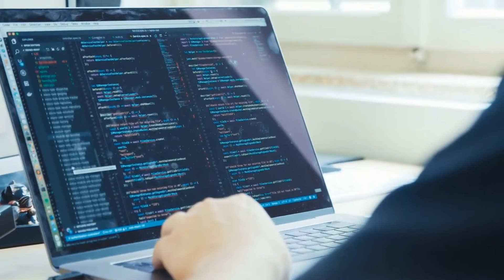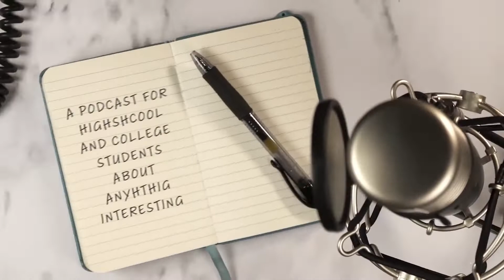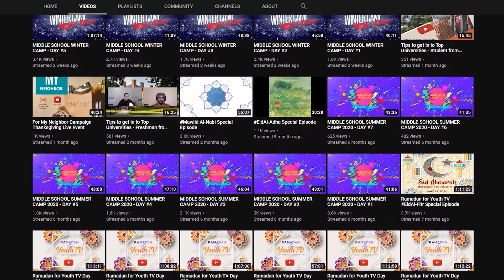SKY ACADEMY | Success Key for Youth